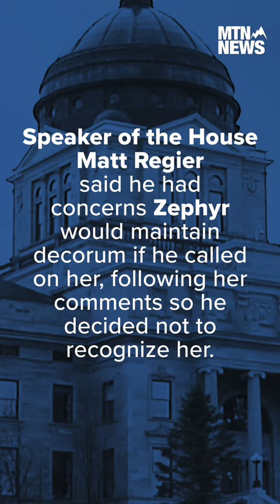Montana House Speaker restricts transgender Rep. from speaking on floor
Montana House Speaker Matt Regier (R) and MT Representative Zooey Zephyr (D) statements following move by the Speaker to silence Zephyr. The move comes after comments by Zephyr, a transgender woman, made in regard to healthcare for transgender youth earlier this week in the legislature.